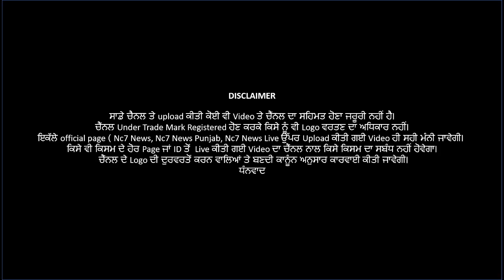Night_News_Bulletin Nc7 News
👉👉ਲੁਧਿਆਣਾ ‘ਚ ਚੱਲਦੀ ਕਾਰ ‘ਚ ਲੜਕੀ ਨਾਲ ਗੈਂਗਰੈਪ
👉👉ਤੇਲ ਨਾਲ ਭਰਿਆ ਟੈਂਕਰ ਪਲਟਿਆ, ਲੋਕ ਤੇਲ ਦੀਆਂ ਬੋਤਲਾਂ ਭਰਦੇ ਆਏ ਨਜ਼ਰ
👉👉ਸ੍ਰੀ ਮੁਕਤਸਰ ਸਾਹਿਬ ‘ਚ ਦਿੱਲ ਦਹਿਲਾਉਣ ਵਾਲੀਆਂ ਤਸਵੀਰਾਂ ਆਈਆਂ ਸਾਹਮਣੇ
👉👉ਪੰਜਾਬ ‘ਚ ਫਿਰ ਦੌੜੀਆਂ ਮਾਲ-ਗੱਡੀਆਂ
👉👉ਸਵਰਨਕਾਰ ਸੰਘ ਜਿਲ੍ਹਾ ਬਠਿੰਡਾ ਦੀ ਹੋਈ ਮੀਟਿੰਗ, ਸਮੂਹ ਸਵਰਨਕਾਰ ਸੰਘ ਭਾਈਚਾਰੇ ਨੇ ਕੀਤੀ ਸਿਕਰਤ
You can send your feedback, suggestions and other information at